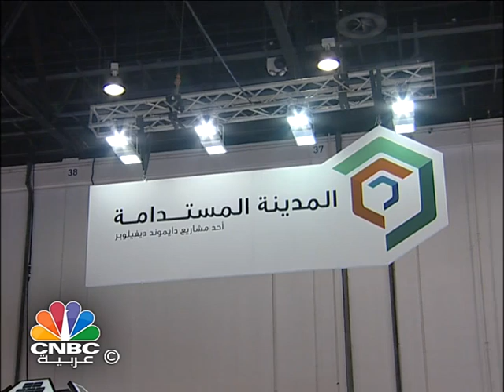مدينة دبي المستدامة مشروع يوفر 10 ميجاواط من الكهرباء كل ساعة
لعل الرهان الأكبر اليوم أمام قطر ودبي وبعد فوزهما دبي باستضافة "مونديال 2022" و"إكسبو 2020" هو البنية التحتية المؤهلة لاستضافة هذا الحدث وزواره عبر تقنيات خضراء ومستدامة.

ويتناول "بالأخضر" أيضاً...

برنامج وطني للتحفيز على استخدام الطاقة المتجددة في الأردن.

تونس تسعى لإنتاج 30% من الكهرباء من طاقات جديدة ونظيفة.

60 يورو مقابل الإمساك بكل سمكة "هاربة" في النرويج.

طريقة لتحويل الغازات التي تصدرها الأجهزة الهضمية للأبقار إلى طاقة نظيفة.